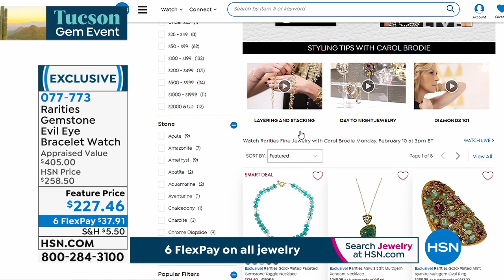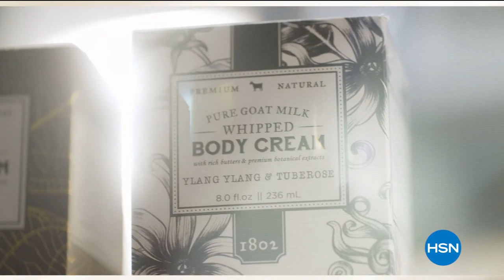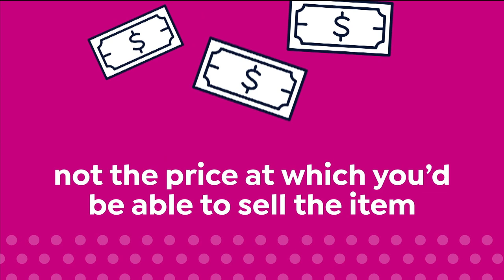HSN | Rarities Fine Jewelry with Carol Brodie 02.10.2020 - 04 PM